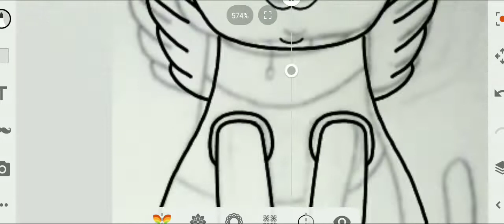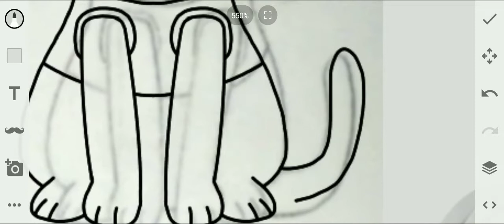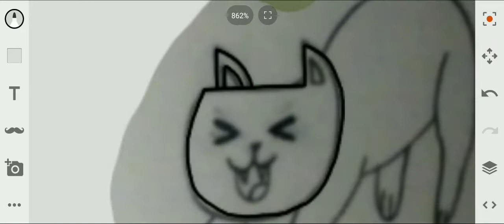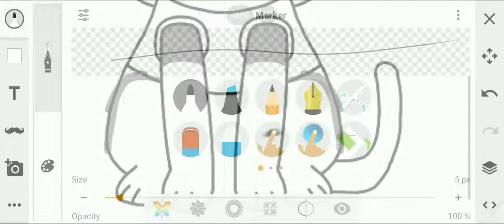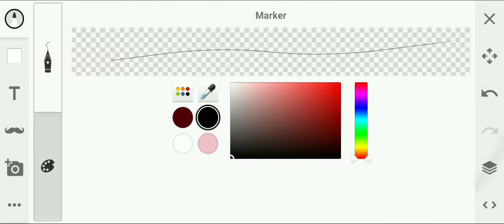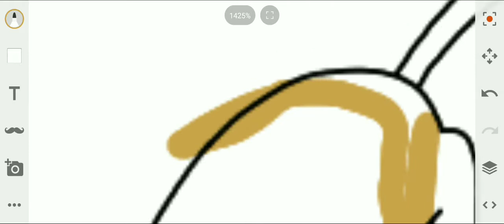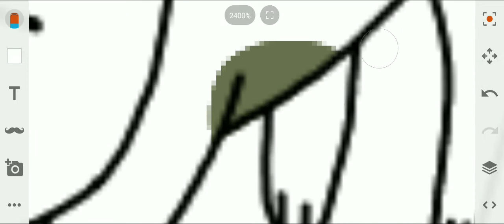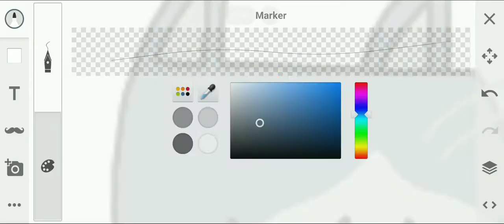Chimera & Her Kittens (Speedpaint #105, chuunibyou10 Part 19/23)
Meow~

Meet Chimera and her Kittens! Chimera was caught by Rikka one night when evading Tōka. Since Tōka is allergic to cats and Rikka wants to keep Chimera around, Yuuta owns her. When Season 2 was coming to a close, Chimera gave birth to a litter of 6 kittens, all with different colors. One black, one orange spotted, one green spotted, one blue, one yellow spotted, and one dark salmon. Only one of them has an official name revealed in Take On Me. Rikka presumably named the black one Scylla. Chimera made her debut in Season 1, Episode 2, while her kittens made their debut in Season 2, Episode 12.
Here’s my headcanon: Rikka named two babies, Kuzuha named two, and Yuuta named two. Rikka named the black and blue kittens Scylla and Charybdis. Kuzuha named the yellow and green ones Kimi and Shiro. And Yuuta named the Salmon and orange ones, Doki and Chiba. Scylla, Charybdis and Kimi have green eyes like Chimera and are female; While Shiro, Doki and Chiba have orange eyes and are male.

As silly as it is, Chimera has three voice actresses. Kanae Oki voiced her in Japanese and Emily Neves & Carli Mosier voiced her in English. They both presumably voiced the kittens in their respective dubs as well.

This is my first time drawing Chimera and her family. Humans aren’t the only ones capable of starting families.

Real Time: Approx 52 Minutes

Chunibyo 10 Year Anniversary Poster 19/23